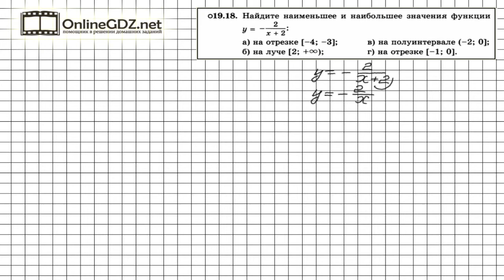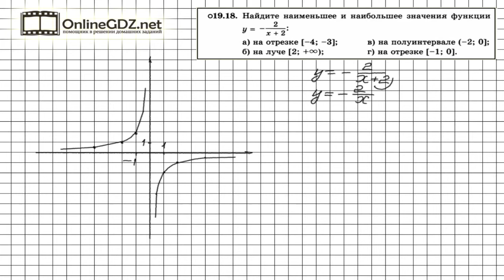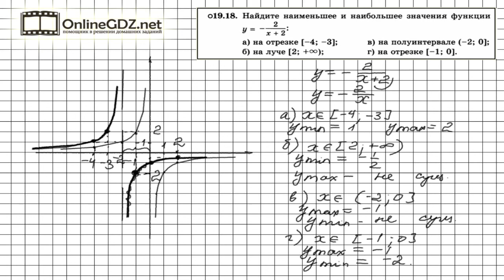Задание № 19.18 - Алгебра 8 класс (Мордкович)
При определении наибольшего и наименьшего значения функции на заданном промежутке, нужно учитывать свойства гиперболы с отрицательным коэффициентом, - функция возрастает на всей области ее определения, а в точке х = -2 имеет разрыв. Обращайтесь к нашему видео-решению, если хотите выполнить домашнее задание на отлично.